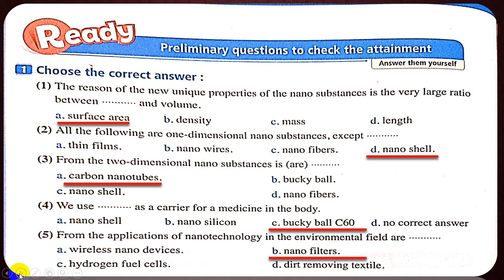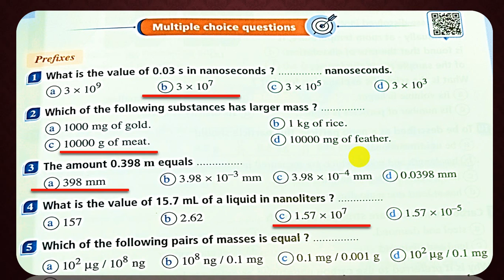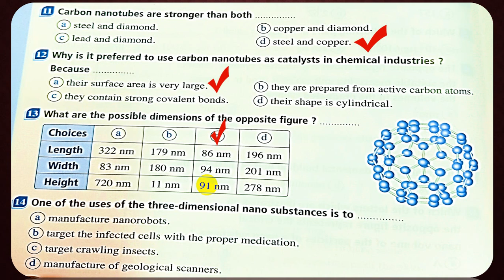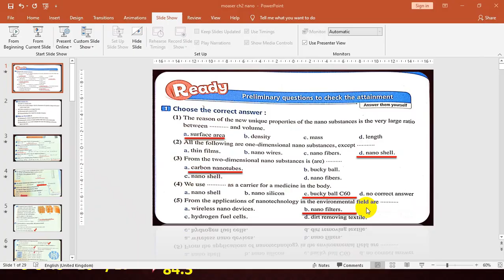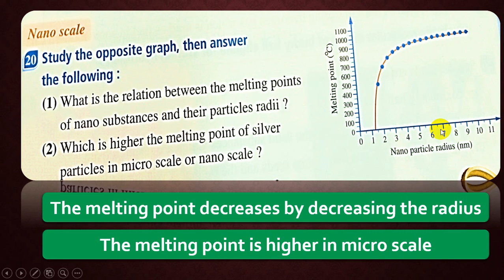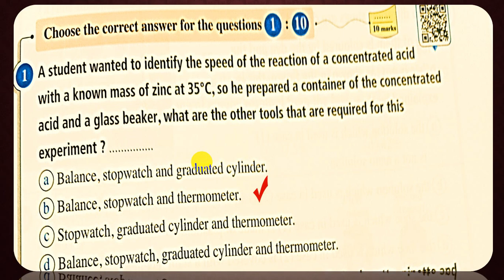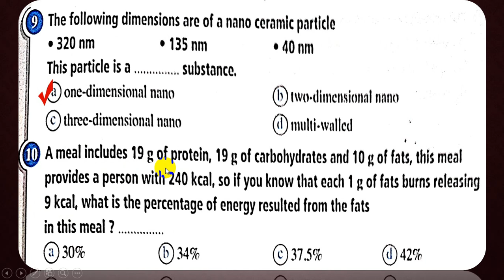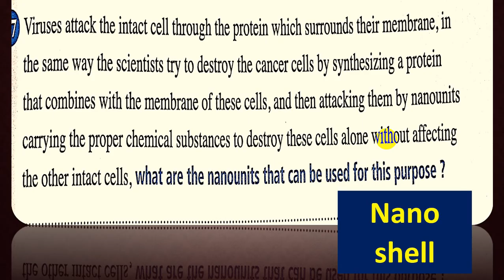حل المعاصر الدرس الثانى النانوتكنولوجى الاول الثانوى لغات nanotechnology lesson two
حل المعاصر الدرس الثانى النانوتكنولوجىالاول الثانوى لغات nanotechnology lesson two chemistry first secondary